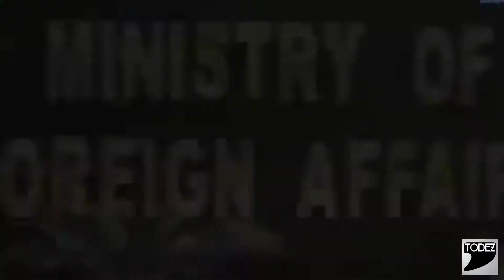Pakistan Shows its true color, Indians are FURIOUS // पाकिस्तान ने दिखाया अपना असली रंग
आइये इस विडियो के ज़रिये आज हम आपको पाकिस्तान द्वारा कहे ऐसे झूठ के बारे में बतायेंगे जिसे सुनकर आप भी कहेंगे की ये बात भारत द्वारा की ही नही गयी |